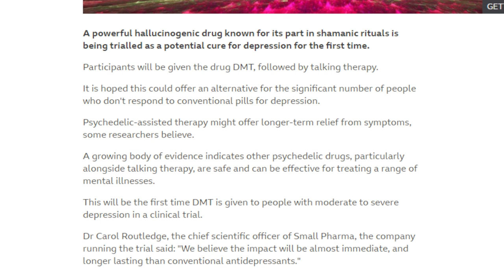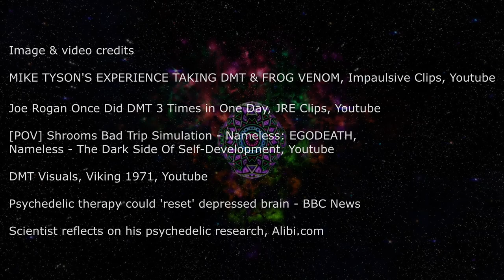Rick Strassman: Unsung Heroes of Science 2021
By Guanzhong and Tanay from Salisbury